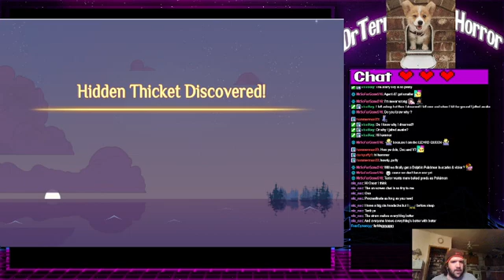Spiritfarer the Last DLC finale part 2 - Heading Towards Wrapping Up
this is 4 parts, by the way, join as we continue on helping out with the final DLC characters and doing a few minor other things!